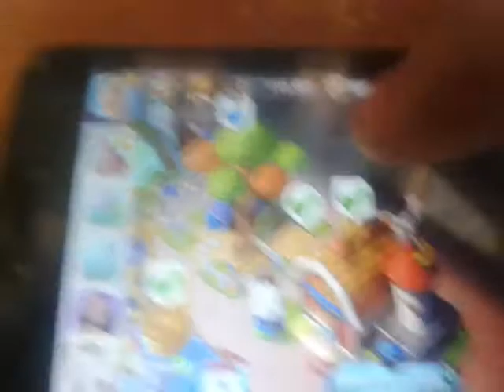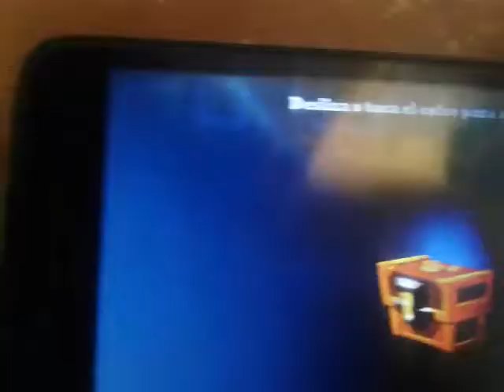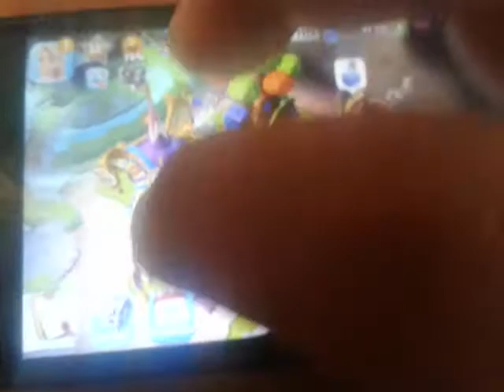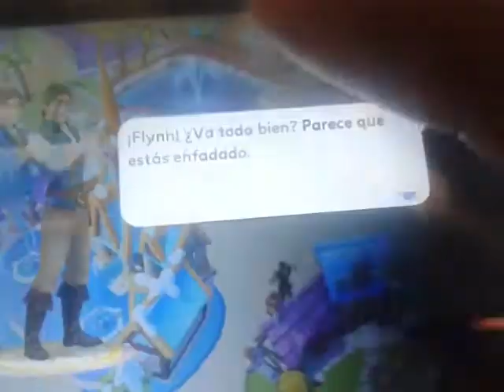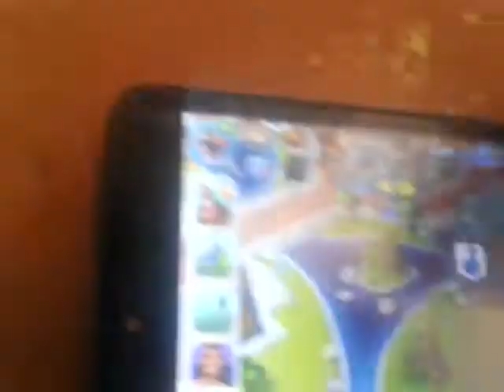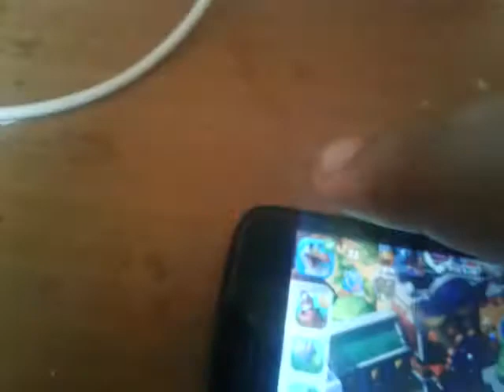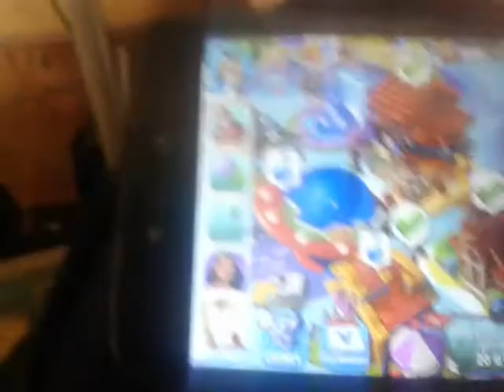Jugando disney magic kingdoms